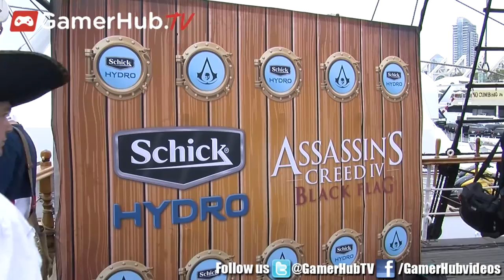Keahu Kahuanui on Assassins Creed 4 - Gamerhub.tv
One of the stars of the hit MTV TV show, Teen Wolf, talks about his love for Assassin's Creed before boarding the real-life Jackdaw at San Diego Comic Con 2013 in this exclusive interview.